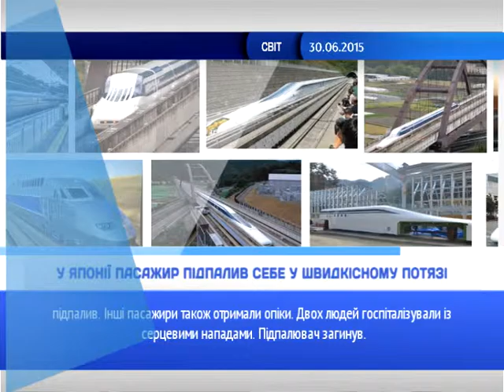Новини в кубі за 30.06.2015